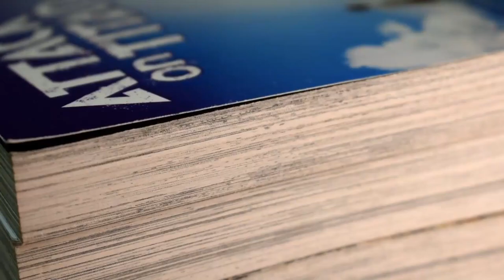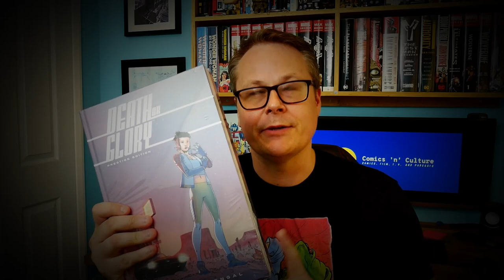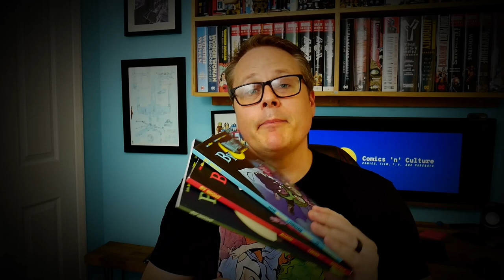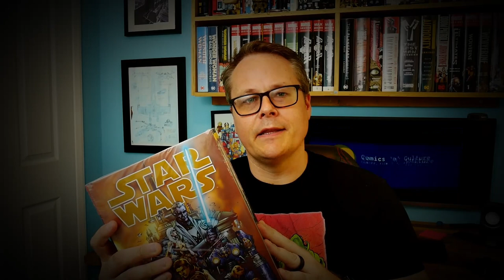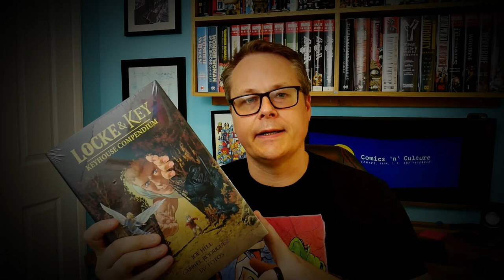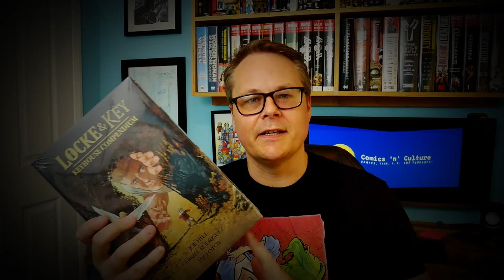RECENT OMNIBUS DELUXE AND GRAPHIC NOVEL BUYS JULY AND AUGUST 2021